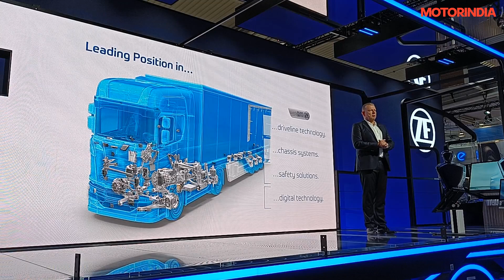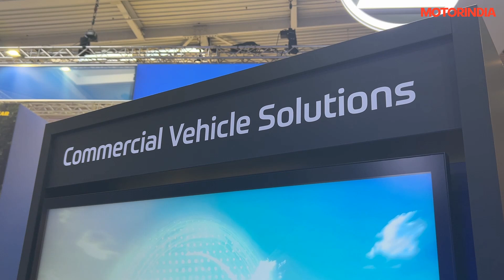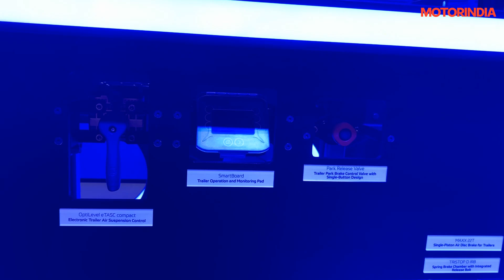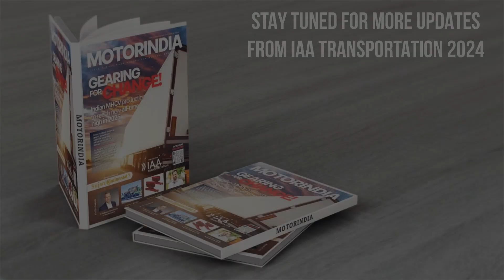ZF’s Breakthroughs in E-Mobility, Hybrid Powertrains, & Driver Assistance at IAA Transportation 2024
Join us for an exclusive interview with Prof. Dr. Peter Laier, Member of the Board of Management at ZF, as he discusses the groundbreaking innovations ZF is showcasing at IAA Transportation 2024. From the new modular e-mobility kit to advanced hybrid technology for heavy commercial vehicles, Prof. Laier reveals ZF's vision for the future of transportation.

Learn about ZF's work in driver assistance systems, connectivity solutions, and how they’re helping customers meet evolving global regulations. He also shares insights on ZF's expanding role in markets like India and China, and the future of zero-emission technology in commercial vehicles. Don’t miss out on these exciting developments shaping the future of transportation!